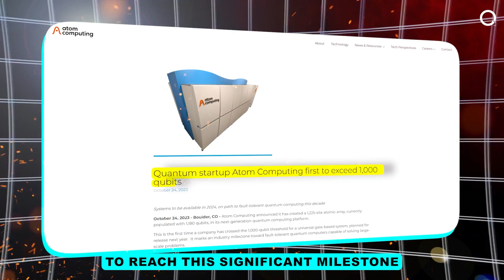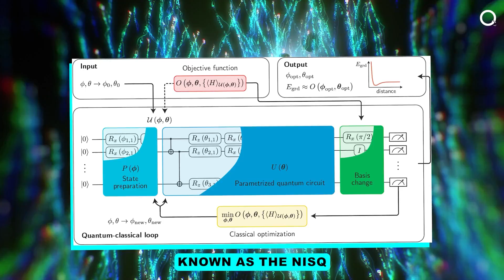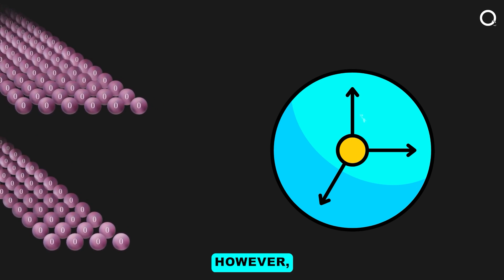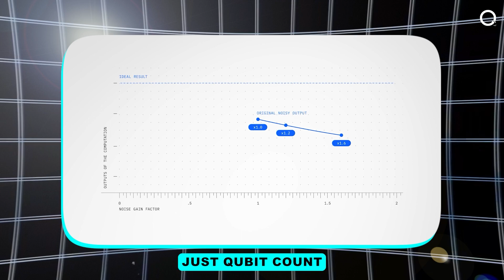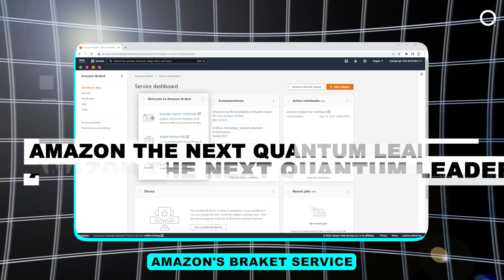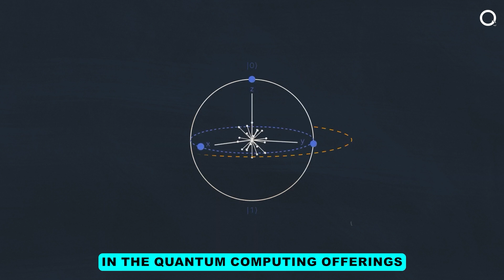HUGE BREAKTHROUGHS IN QUANTUM COMPUTING SO FAR IN 2024 | World Quantum Day 2024!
Today we take a look back in 2023 and Q1 of 2024 to showcase all of the massive breakthroughs in quantum computing and quantum technology!